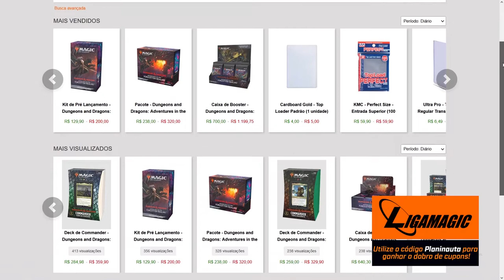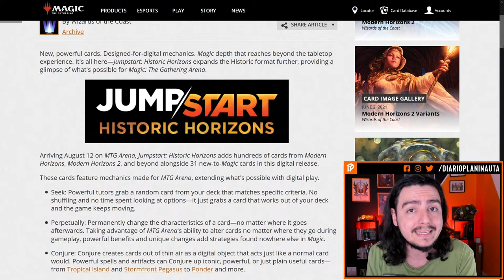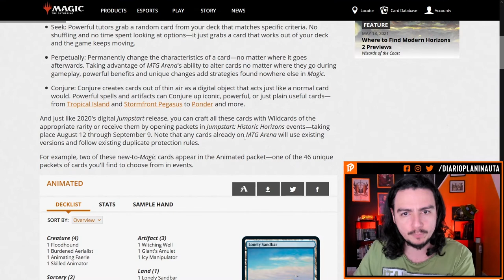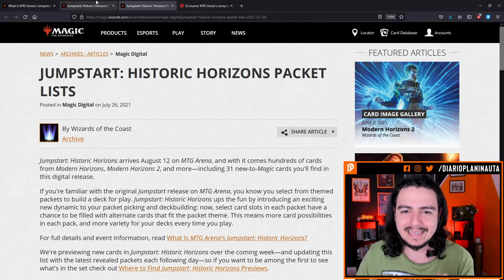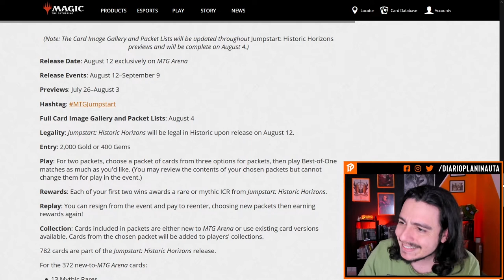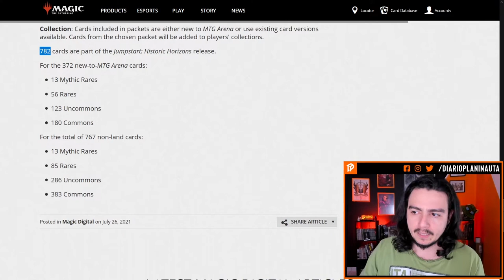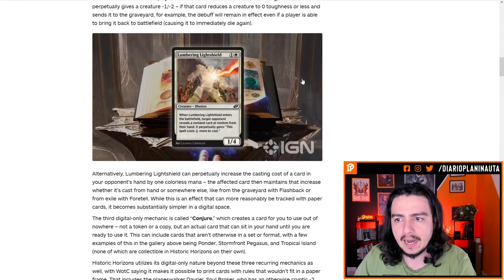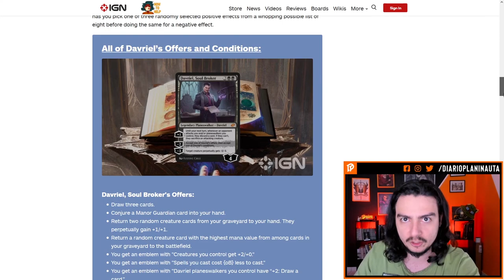Jump Start Historic Horizons - Economia cada vez mais quebrada!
Conheça a e utilize o código PLANINAUTA para dobrar seus cupons nas compras no site!